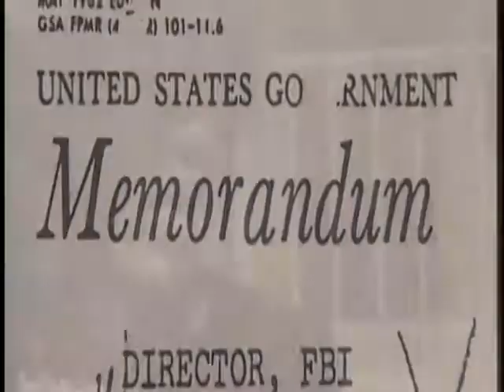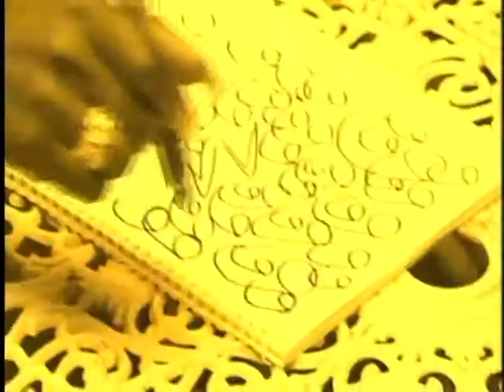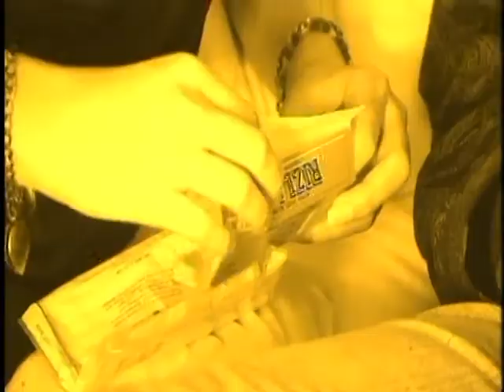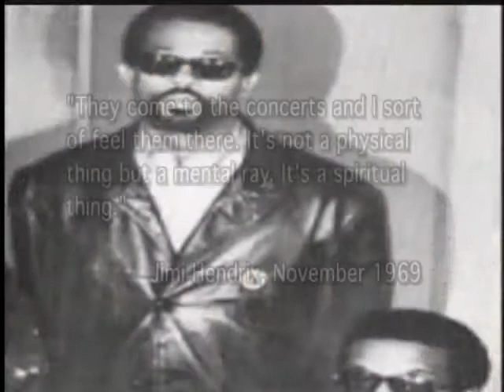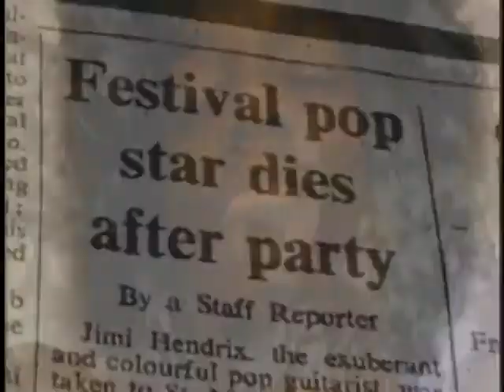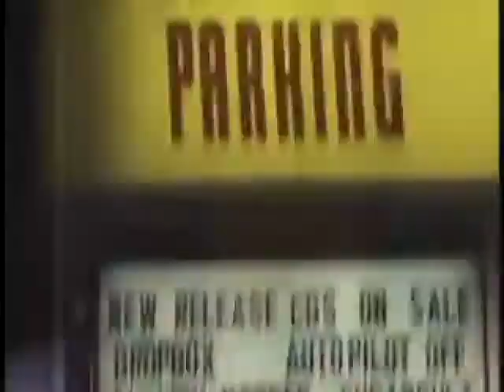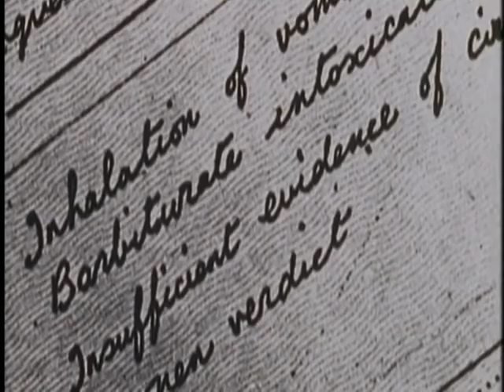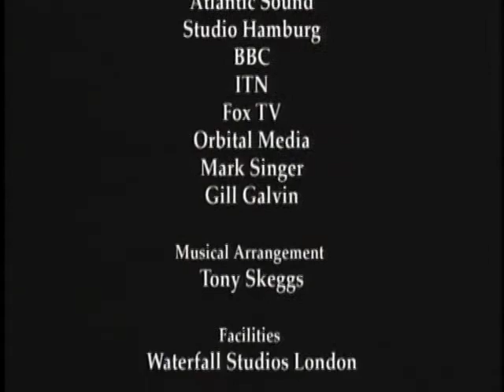Jimi Hendrix, The Last 24 Hours, (1942-1970)